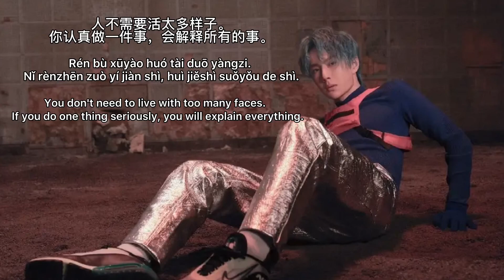You don't need to live too many looks, do one thing seriously, everything will be explained#shorts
人不需要活太多样子，你认真做一件事会解释所有的事。
Rén bù xūyào huó tài duō yàngzi, nǐ rènzhēn zuò yī jiàn shì huì jiěshì suǒyǒu de shì.
不需要 bù xūyào, No ; NOT REQUIRED ; do without
样子  yàngzi, appearance ; shape
认真 rènzhēn, conscientious ; earnest ; serious
解释  jiěshì， explain ; expound ; interpret ; explicate
所有 suǒyǒu， own ; possess ; possessions ; all